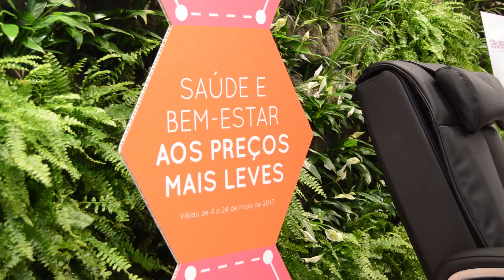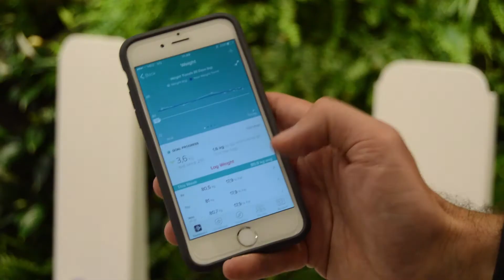Maio - Mês da Vida Saudável